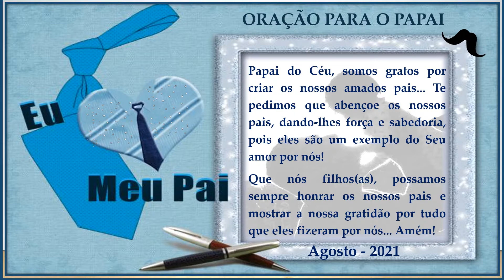Dia dos Pais - 3º Ano B